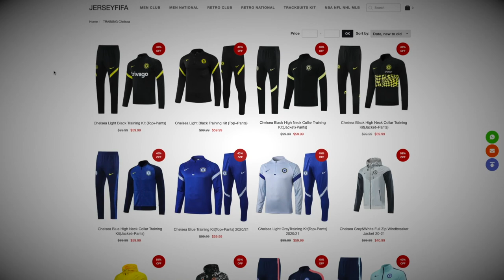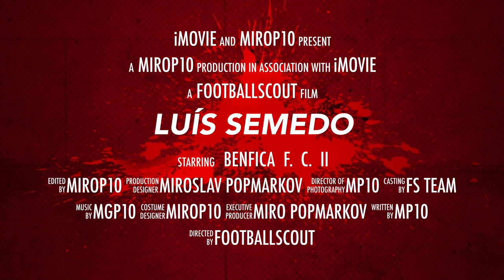LUIS SEMEDO ✭ BENFICA ✭ THE MACHINE ✭ Skills & Goals ✭ 2022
Luís Hemir Silva Semedo is a Portuguese professional footballer who plays for Benfica B.